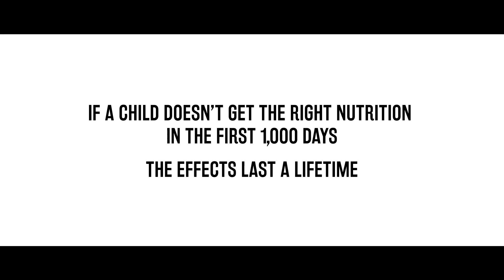One Girl Two Lives - The Impact of Stunting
Around the world, over 144 million children under the age of five suffer from stunting. This is a chronic condition that can occur if a child does not have access to the right nutrition – in particular during the crucial first 1,000 days of their life.

Stunting not only affects a child’s health, making them more susceptible to disease and infection, but also impairs their mental and physical development – meaning children who suffer from stunting are less likely to achieve their full height and cognitive potentials as adults.

 At The Power of Nutrition we want to help end the cycle of undernutrition and drastically reduce stunting, with a specific focus on improving mother and child nutrition. To achieve this, we build partnerships that enable us to co-finance national programmes that are designed to tackle undernutrition in the critical first 1,000 days of life and into early childhood.

This approach is built around a unique financing structure that enables the Power of Nutrition to multiply any new funding it raises by at least four times – maximising the total investment in these nutrition programmes. This investment is supported by a rigorous approach to due diligence, monitoring, evaluation and learning – helping to ensure that each programme has the biggest possible impact and that best practice is shared across our whole investment portfolio.